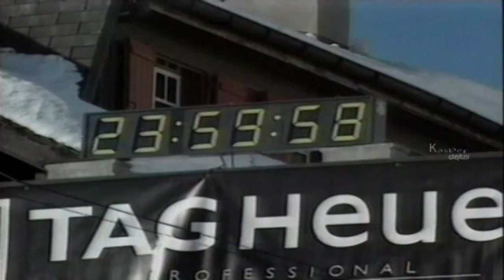Michael Schumacher | Racing Driver | Sports Pro | Episode 81